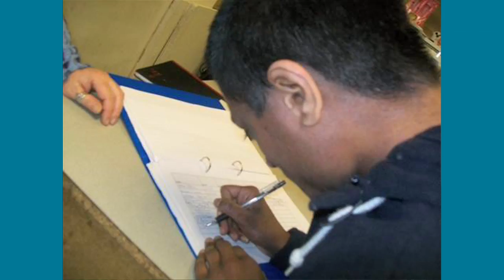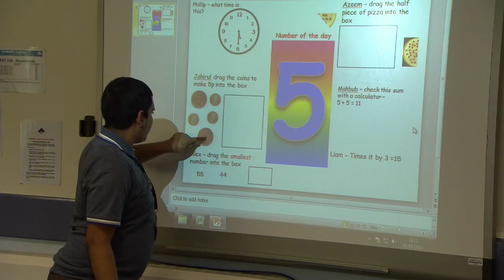Dovestones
This is a state of the art department has a wide range of specialist facilities to meet the needs of our students. The building incorporates an accessible IT suit, accessible life skills room, accessible independent living skills room, multi-sensory room, specialist teaching areas and a sensory garden. We offer our learners the opportunity to learn in an inclusive educational environment.